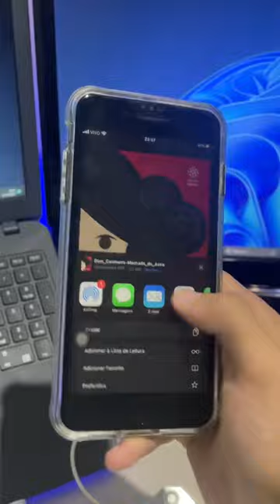Baixar qualquer livro da internet